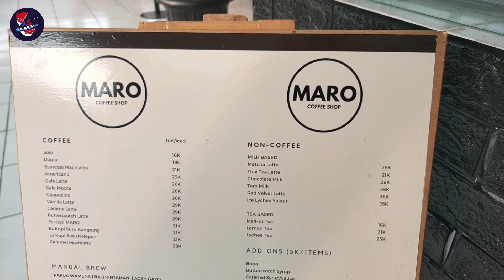KOPI V60 BALI KINTAMANI | KOPI BALI TERENAK | MARO COFFEE DEPOK | MULUT NETIZEN PLUS 62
kopi v60 bali kintamani untuk episode kali ini akan kami ulas tuntas. Nah, sebagai kopi bali terenak . Kopi ini punya cita rasa khas banget, maro coffee depok meracik v60 dengan sempurna. Apalagi yang spesial di hari ini, kami bisa kolaborasi dengan mulut netizen plus 62 . Ya, memang ini adalah kolaborasi unik dibandingkan dengan sebelumnya, host dari mulut netize plus 62 kita tantang langsung untuk cobain kopi ini. Sebagai pemegang predikat kopi bali terenak . Kopi ini punya cita rasa khas yang berbeda dengan biji kopi lainnya. Ya, kalau tidak percaya, buruan tonton kopi v60 bali kintamani episode hari ini. Dan jangan lupa mampir ke maro coffee depok ya.

kopi v60 bali kintamani
kopi bali terenak
maro coffee depok
mulut netizen plus 62
kopi bali
kopi v60
cara membuat kopi v60
v60
hario v60
hario
kopi indonesia
rasa kopi v60
cara membuat kopi v60 yang benar
v60 method
v60 dripper
v60 coffee
v60 pour over
cara minum kopi v60
pour over coffee
v60 kopi
v60 hario
sejarah v60
v60 technique
klinik kopi
kopi saring
resep v60
filter coffee
v60 bali kintamani
kopi